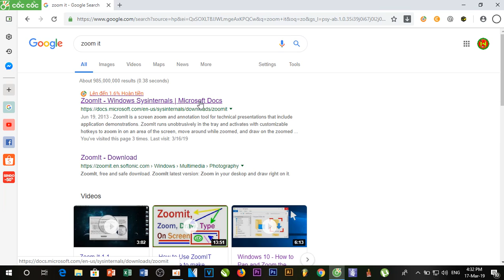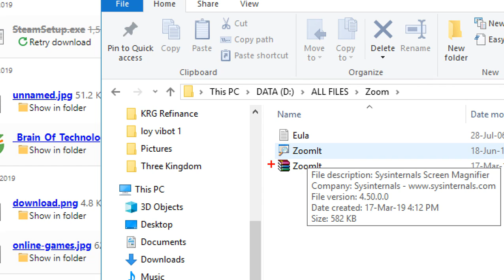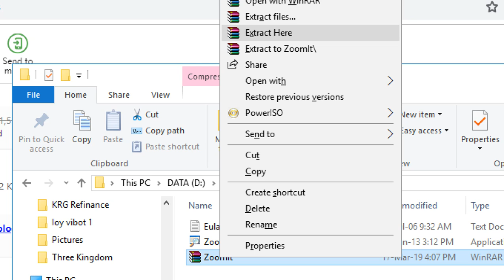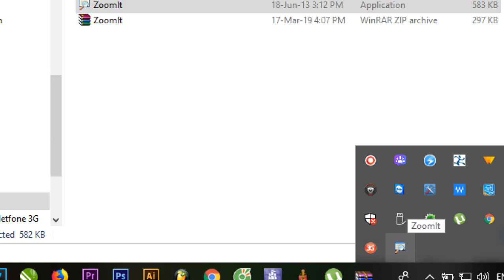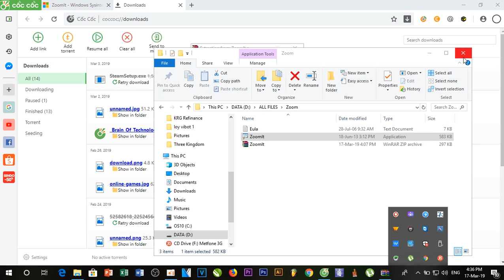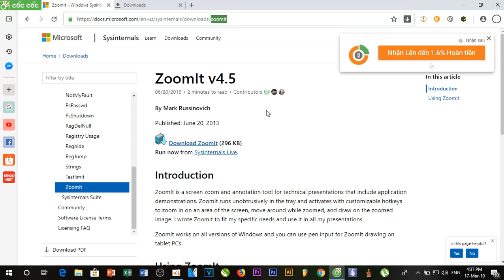How to Zoom in and zoom out on Window Screen 2019